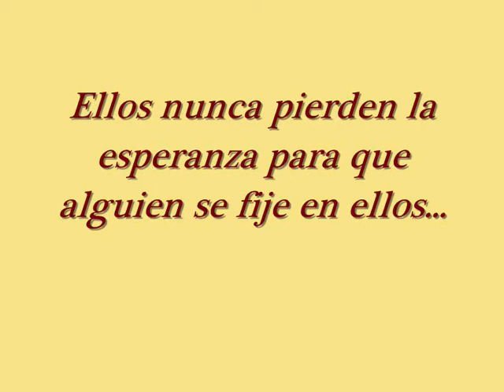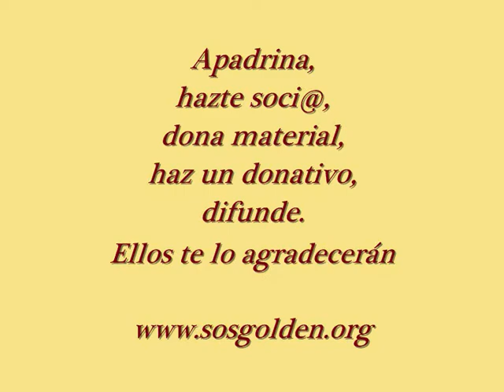Ellos te esperan, ayúdales.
Algunas de las estrellitas de nuestro refugio que esperan un hogar definitivo...muchos de ellos ya será el segundo o tercer invierno frío que pasarán en el refugio...dales una oportunidad, adopta, acoge, da vida!